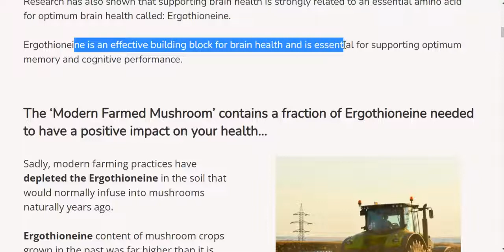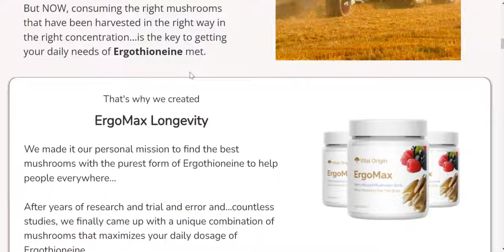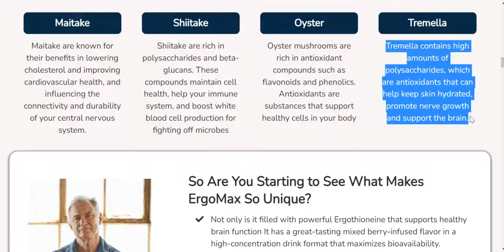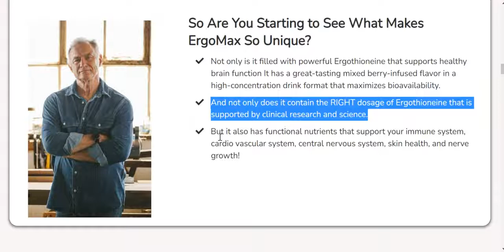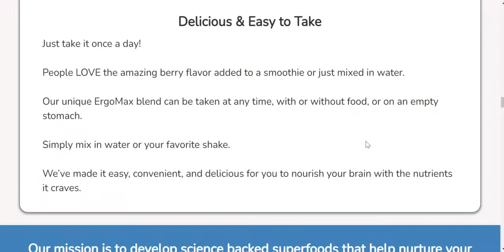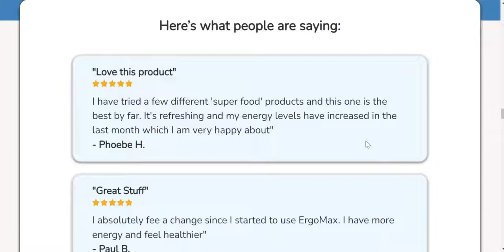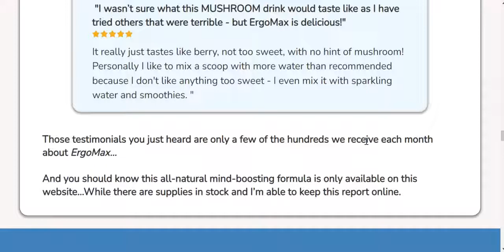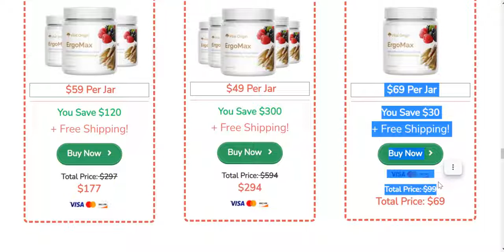ERGOMAX LONGEVITY REVIEW!! Is ErgoMax Longevity safe? Does ErgoMax Longevity work?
ErgoMax Longevity is a mushroom supplement that supports a healthy brain, promotes your memory, sharpness, intelligence and wisdom while enjoying this science-backed super mushroom blend.

Yes folks, the ergoMax longevity supplement works perfectly for brain health, and many customers are having excellent results with this natural drink.

Yes, ergoMax is safe as it is FDA and GMP approved.
This supplement should be taken once a day.
People LOVE the amazing berry flavor added to a smoothie or just mixed in water. Our unique ErgoMax blend can be taken at any time, with or without food, or on an empty stomach. Simply mix in water or your favorite shake.
Yes, this supplement is backed by a 30-day guarantee